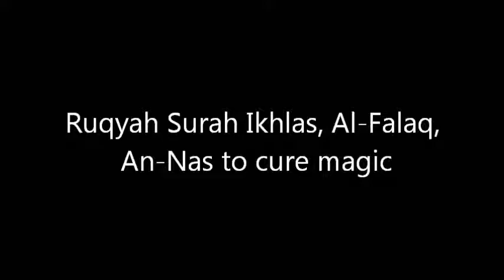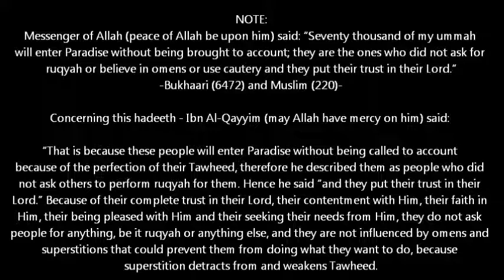Ruqyah Surah Ikhlas, Al Falaq, An Nas to cure magic